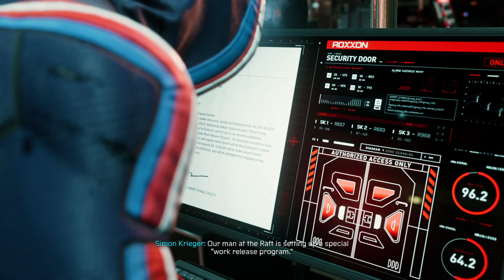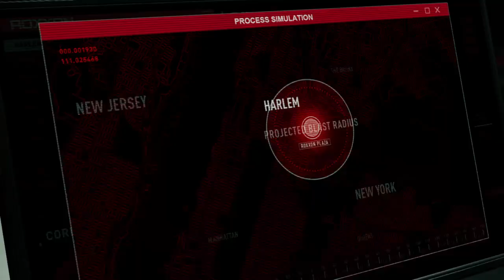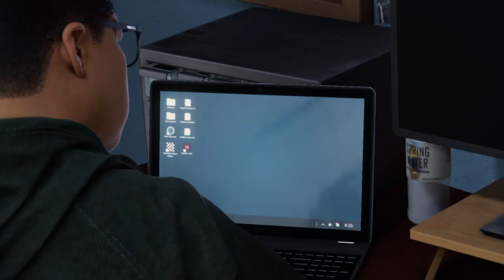Spiderman Miles Morales | Part : 12 - Tinker Tailor Spider Spy | Hindi + English Commentary | PS4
Welcome to Spiderman Miles Morales Ladies and Gentlemen! We continue with the story a few months after the events of Spiderman 2018, with a new chapter specially focussed on Miles.
It is a short game, but the game has a beautiful story with amazing action-packed sequences. So sit back, relax and enjoy the ride with me.